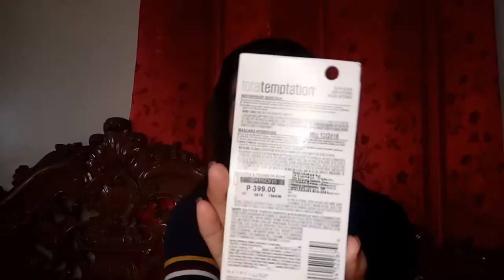The Falsies Lash lift Mascara VS Total Temptation Mascara ng Maybelline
Parehas silang hydrofuge And watter  proof
Alin ang mas panalo saka nila wstch nyo na